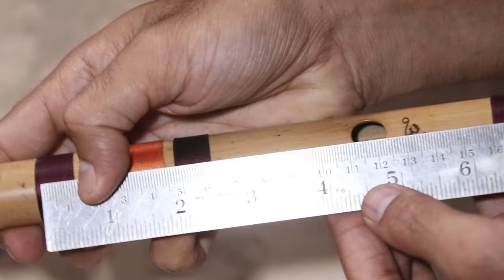Punam Flutes c natural measurements. (Hindi)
Detailed measurements of c natural scale flute of punam flutes.